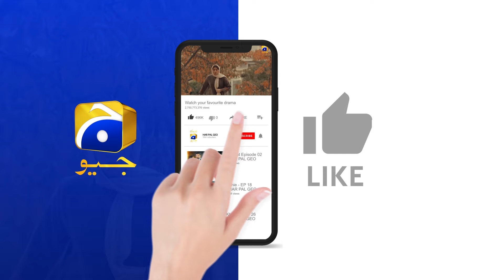Mujhe Tumhare Khoon Ki Piyas Hai Bas || Khaie || Har Pal Geo